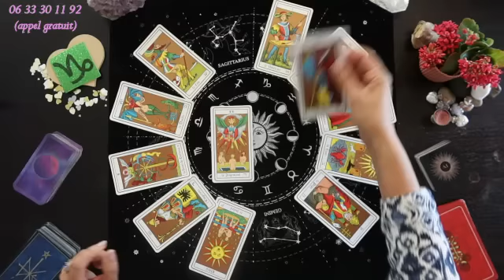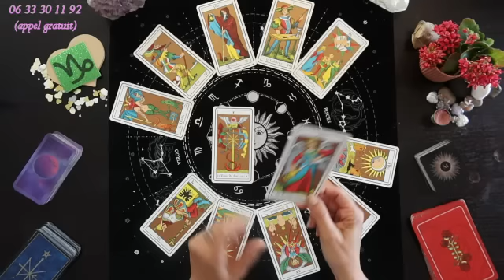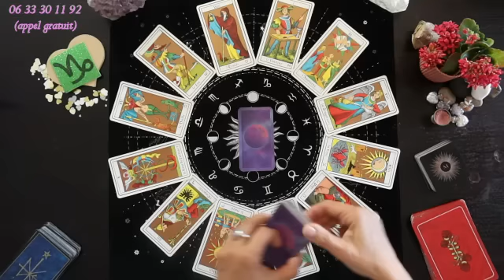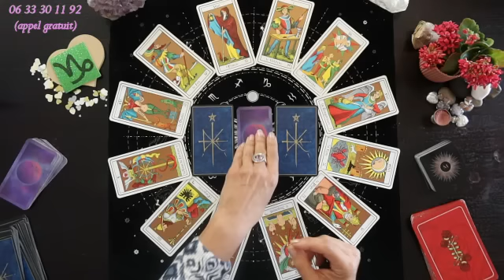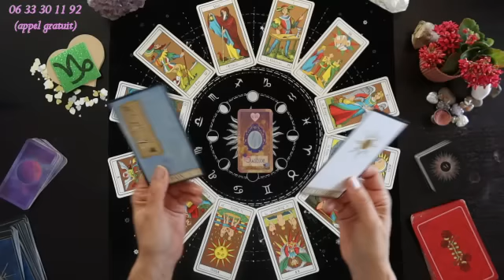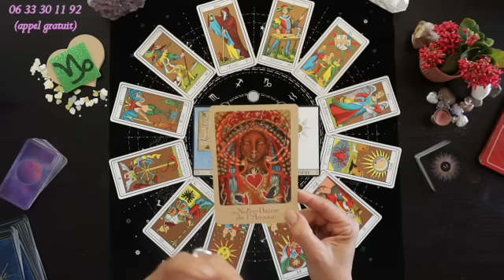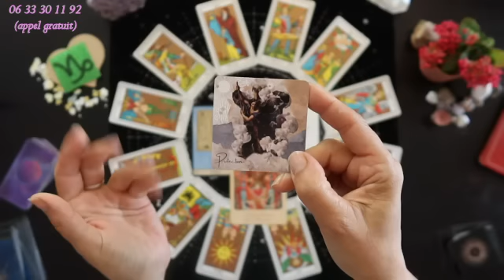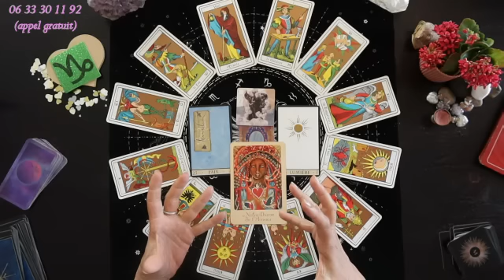CAPRICORNE♑ MAI 2023 〰 Magnifique protection face à ... @PaulineVoyance ​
Jeux utilisés :
*Tarot Oswald Wirth / Editions AGM Agmüller (Suisse)
*Le TAROT AMOUREUX de PAULINE
*Oracle de la Triade / Dominique Duplaa / Gange Editions
*L'Oracle MIRETTE / sur Printerest

CapricorneMai2023